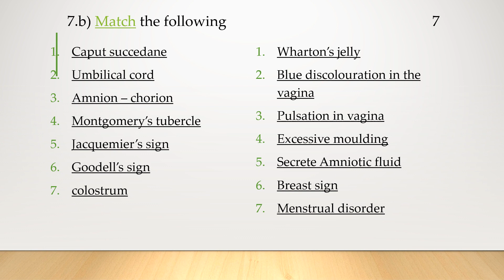DGNM Board examination Midwifery & Obstetrical Nursing January 2016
Diploma general nursing midwifery and obstetrical gynecology annual exam, model exam, board exam, these questions helps DGNM students to prepare ease for all examinations.